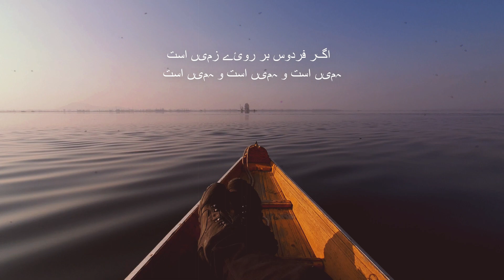Love, Kashmir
Words fall short to express my love for Kashmir. Still, I am trying to pour out my heart, for this sheer heaven. It is here!

I hope I have done justice to it 🌟

Thank youuu to my beautiful friends for always being there, @the_iffy_explorer and @gulmarg_rider for sharing the videos; @adnanarshid7 for the Intro VO; and @yourfemalemusaafir my love for the closing clips. Can't do it without you guyssss💙🌼🌼🌼 Thank Youuu✨